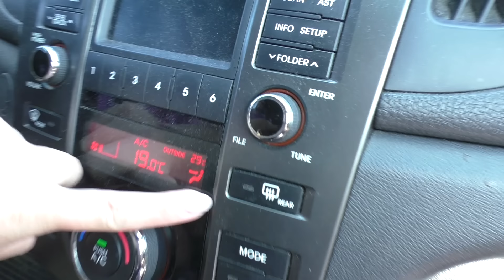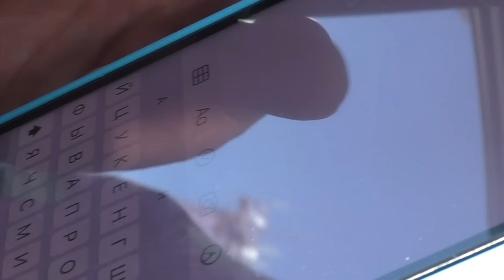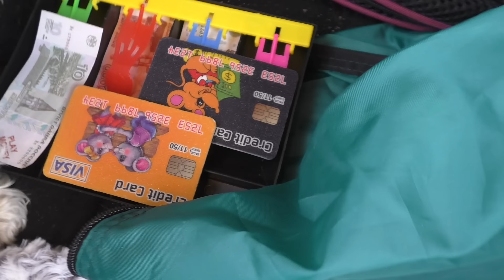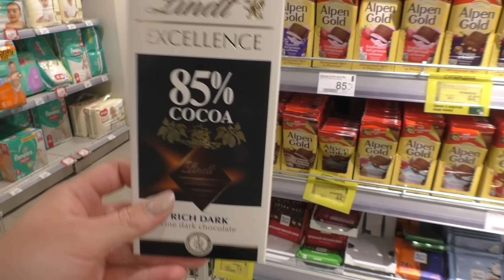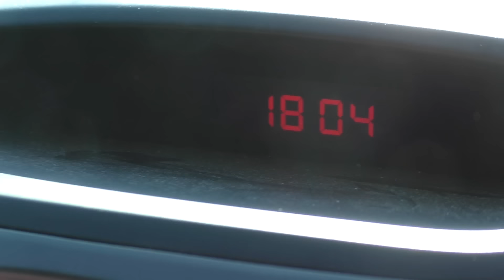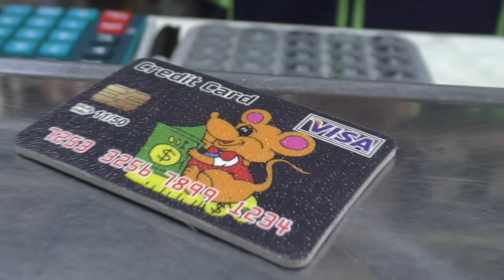24 ЧАСА В МАШИНЕ С КЕВИНОМ И БИЛЛИ | КТО ИСПОРТИЛ ВОЗДУХ?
lyapota_tv
sladunchik
zveromama
zveropapa
pes_bloger

T.me/lyapota_tv